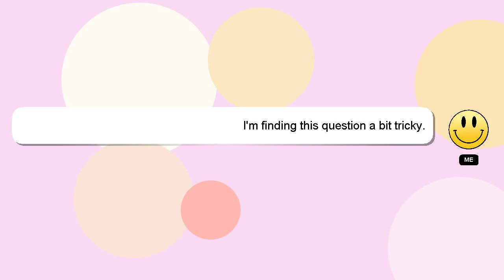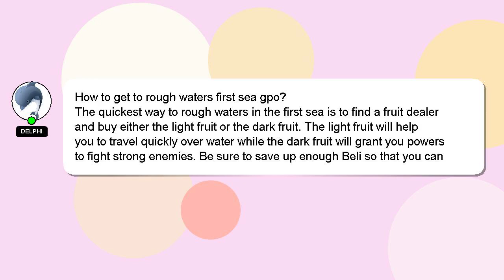How to get to rough waters first sea gpo?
A brief presentation of myself, Hello, I am Delphi. I am at your disposal to help you with any questions you have. - How to get to rough waters first sea gpo?

Don't hesitate to leave a comment or start a chat if you have a more specific question. I will express my appreciation for your answer by 'hearting' it.

*2 What we are experimenting :*